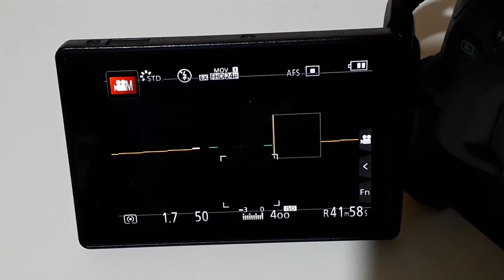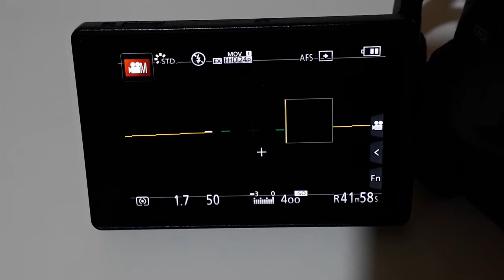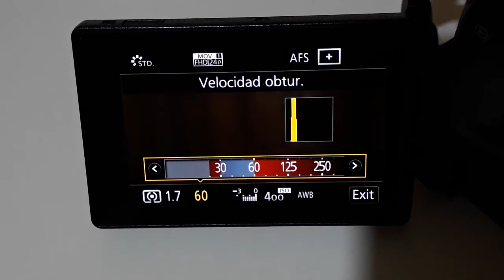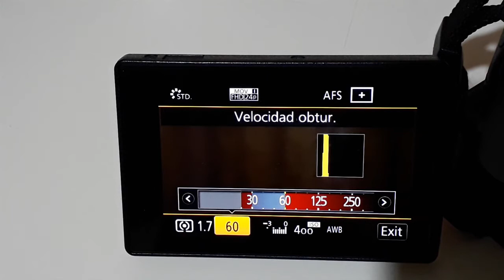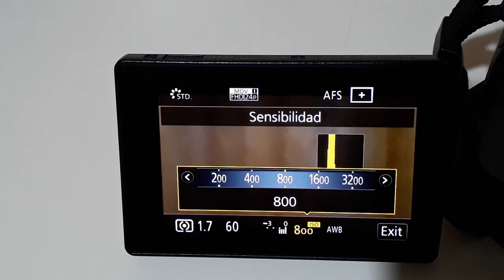Cómo grabar con poca luz con una cámara profesional o semi profesional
En este video les quiero compartir consejos sobre cómo podemos grabar con poca luz, usando una cámara profesional o semiprofesional para nuestros proyectos audiovisuales

📽️Videos Recomendados
►Tutoriales de audiovisual para youtubers y profesionales relacionados a grabación y edición de videos

►Panasonic GH4
►Luz Led para cámara
►Vlog panasonic GH4